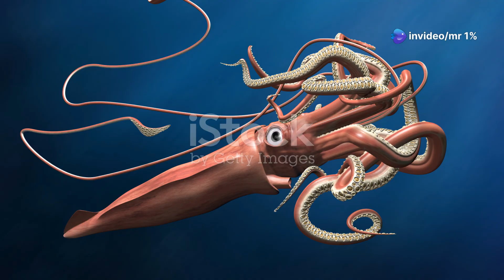Tusoteuthis:The giant squid of history 🦑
Tusoteuthis longa was a giant squid that inhabited the Pierre Sea that covered North Dakota about 80 million years ago. These ancient squids had a rigid support structure in their body called a pen or gladius. The pen was in many ways similar to a back bone but made of shelly material and not bone.